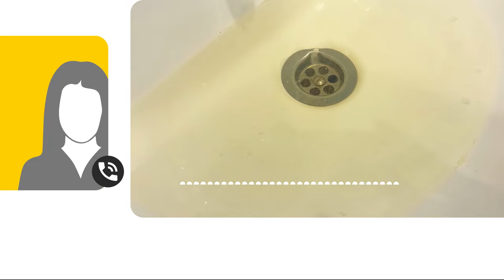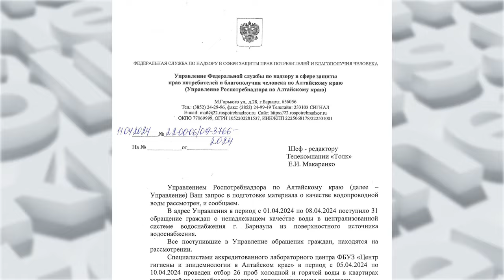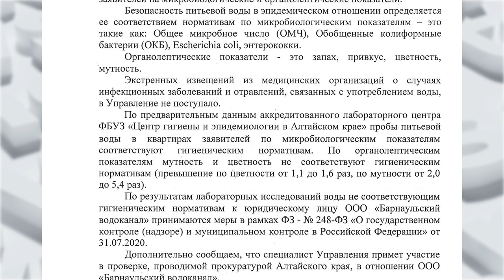Что не так с водой в Барнауле и стоит ли опасаться за свое здоровье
Мутность и цветность водопроводной воды в Барнауле превышена в несколько раз. Это подтвердили результаты лабораторных исследований краевого центра гигиены и эпидемиологии, - сообщил нашему телеканалу региональный Роспотребнадзор. Только за первую неделю апреля с жалобами на ненадлежащее качество воды в надзорное ведомство обратилось больше 30 горожан. Звонят и в нашу редакцию. Так, обоснованы ли все-таки возмущения барнаульцев?